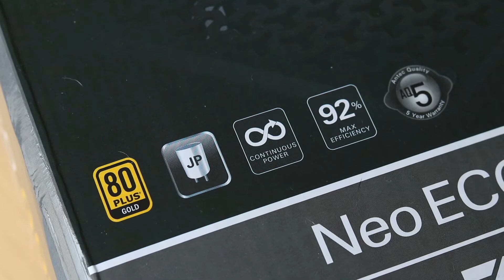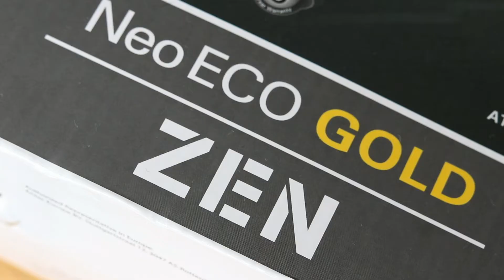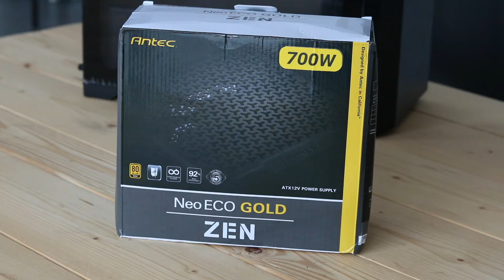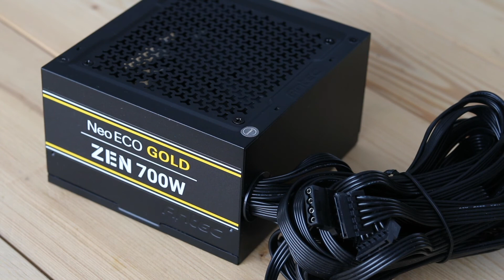2020 TOP COMBO GAMER BOITIER + ALIM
🔷SI TU VEUX PLUS DE VIDÉOS LACHE UN LIKE👍